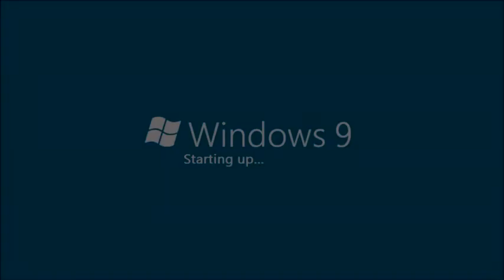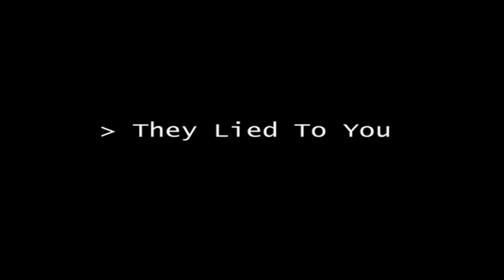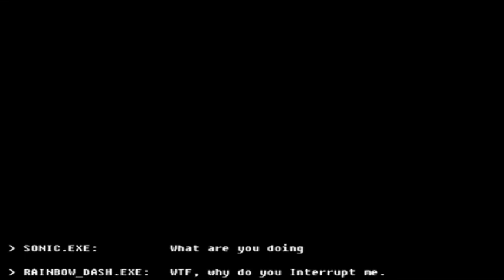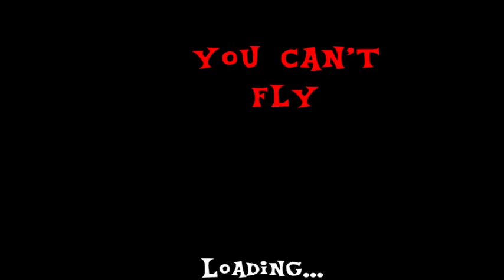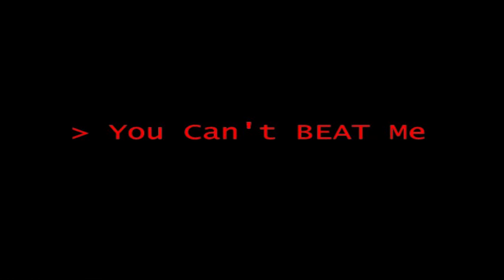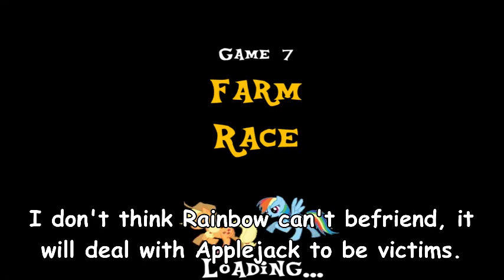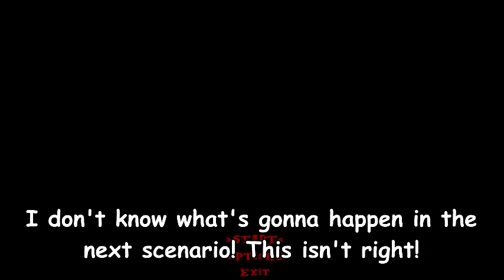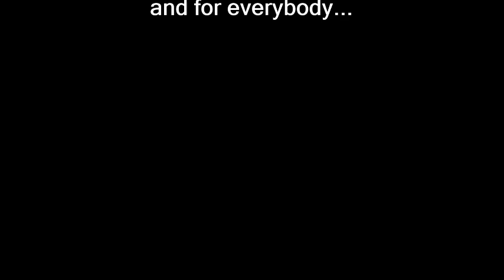Downfall Parody #37: Halloween Special 2018 - Hitler plays Rainbow.exe (REUPLOAD)